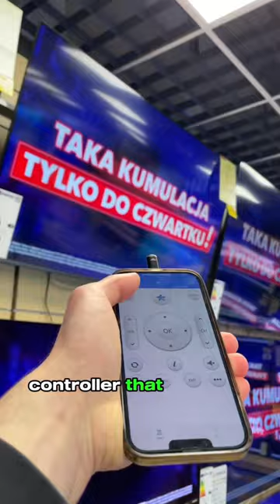No more boring Christmas with this 😈🎄